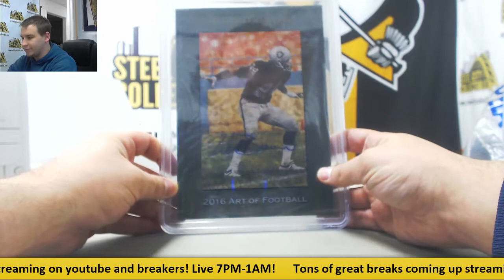Noah-(1) 2016 HA Art of FB Live Break